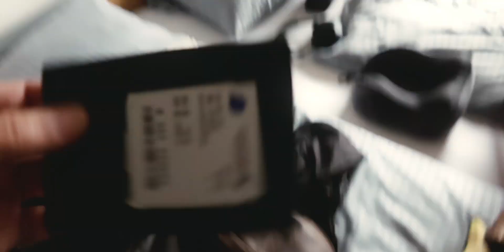Walking the streets of Berlin | Berlin Travel Vlog, Part 2 | Zoey Black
Straight off the plane, we're walking the streets of Berlin. Welcome to the Berlin Travel Vlog, Part 2!

ABOUT:
My name is Zoey Black. I’m a transgender woman living in Cape Town, South Africa, working as a documentary filmmaker and film photographer. Here you’ll find all things queer, lifestyle, and vlogs… LOTS of vlogs!